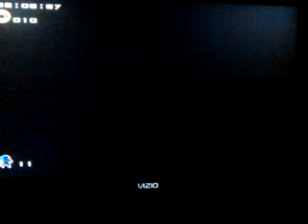Sonic Adventure 2 Battle Team Hero Boss Battles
All the boss battles of Team Hero